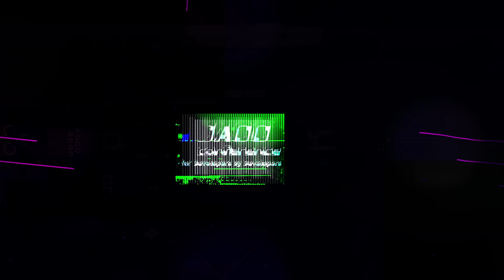Crafting Robust Architectures for a Resilient Future • Eleanor Saitta & Jez Humble • GOTO 2023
This interview was recorded at GOTO Aarhus for GOTO Unscripted.

Eleanor Saitta - International Security Researcher & Co-founder of Open Source Tool Trike @eleanorsaitta4486
Jez Humble - SRE at Google Cloud & Lecturer at UC Berkeley @JezHumble

RESOURCES
Eleanor

DESCRIPTION
Whether you're building a new system with an established team, trying to tame a legacy ecosystem, or starting from scratch, how you think about security and reliability has a big impact on how hard they are for you to achieve.

In a candid conversation between security expert Eleanor Saitta and technology thought leader Jez Humble, the critical role of architectural clarity in ensuring robust security and resilience comes to the forefront. Saitta emphasizes the necessity of understanding and intentionally designing your architecture, highlighting the challenges faced by organizations in adapting to changing ecosystems. They discuss the dual aspects of security – external services and internal IT operations – shedding light on the potential risks associated with Windows and Office usage.
Hear in this GOTO Unscripted talk about the significance of architectural awareness and basic IT hygiene in safeguarding organizations against security threats.

TIMECODES
00:00 Intro
01:00 The overlap between continuous delivery & secure infrastructures
09:06 What makes a good architecture from a security perspective
12:43 Security hazards – The battle for better IT hygiene
15:12 Security tips & tricks
21:16 Security in early-stage startups – getting security hygiene right
29:03 Outro

RECOMMENDED BOOKS
Nicole Forsgren, Jez Humble & Gene Kim • Accelerate •
Kim, Humble, Debois, Willis & Forsgren • The DevOps Handbook •
Jez Humble & David Farley • Continuous Delivery •
Jez Humble, Joanne Molesky & Barry O'Reilly • Lean Enterprise •